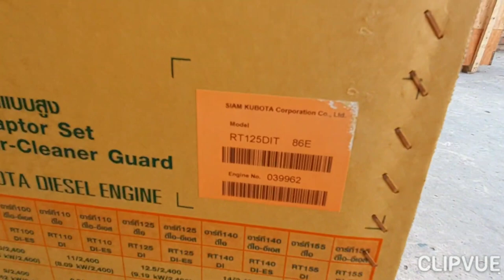Kubota RT 125 thái lan 0886356707